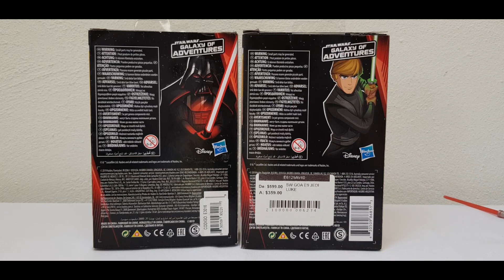Star Wars Galaxy of Adventures Star Wars by Hasbro Review.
Galaxy of adventures son figuras que por su estilo y características quizá no atraigan a todos los fans de Star Wars, pero es una linea de juguetes que bien puede servir para introducir a los mas pequeños en el mundo del coleccionismo, solo espero que la linea continué y no se pierda como otros intentos de Hasbro

PD: Apenas ayer vi ROTJ y Luke si usa esta combinación cuando regresa con Yoda